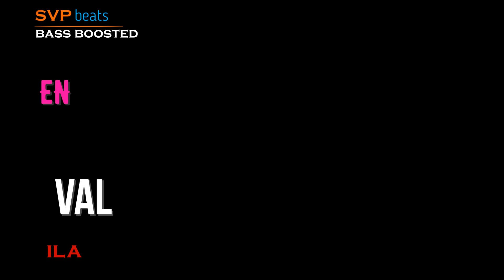1993 ~ Ennulle Ennulle ~ VALLI ~ ILAYARAJA 🎼 5.1 SURROUND 🎧 BASS BOOSTED 🎧 SVP Beats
5.1 DIGITAL SURROUND BASS BOOSTED

Song: Ennulle Ennulle
Singers:  Swarnalatha & Chorus

Chorus : Aaa…aaa…aaa…aaa…aaa..aaa..
Aaa…aaa…aaa…aaa…aaa..aaa..

Female & Chorus : {Ennullae ennullae
Pala minnal ezhum neram
Engengo engengo
En ennam pogum thooram} (2)

Female & Chorus :
Naan mei maranthu maara
Orr vaarthai illai koora
Female : Ethuvo mogam………

Engengo engengo
En ennam pogum thooram

Chorus : Haa…aaa.haaa…(3)
Haa…aaa.haa…aaa….

Female : Kannirendil nooru
Vennilakkal thondrum
Aanaalum anal paayum
Naadi engum yetho
Naatha vellam oodum
Aanalum enna thaagam

Female : Mei silirkum vannam
Thee valarthathenna
Thoobam podum neram
Thoondilitathenna
Ennaiyae kettu yenginen naan

Chorus : Haa…aaa.haaa…aaa
Haa…aaa.haa…aaa….
Haa…aaa..haaa…

Female : Koodu vittu koodu
Jeevan paayum pothu
Ondril ondraai kalanthaada
Oon kalanthu oonum
Ondru pada thyaanam
Aazhnilaiyil arangera

Female : Kaalam endra thaerae
Aadidaamal nillu
Ikkanathai polae
Inbam yethu sollu
Kaanbavai yaavum sorgamae thaan

Chorus : Aaa….aaa…..aaa….aaa….

Female & Chorus :
Female : Ethuvo mogam………